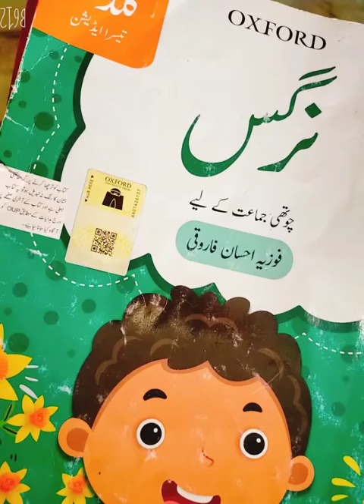Class Four Urdu lectur 2